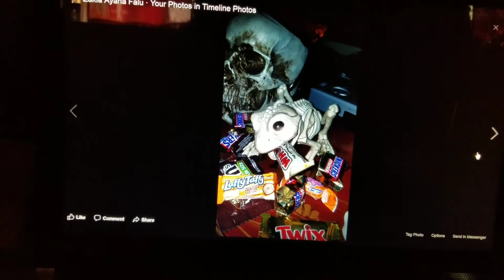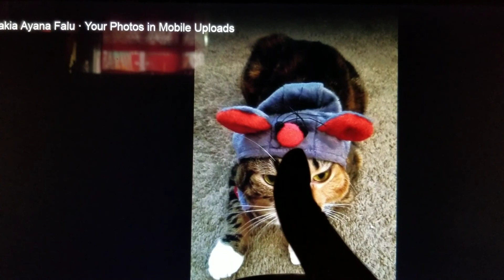Halloween!🎃 Video entry for Crafty Kitty!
Talking about my favorite things to do on Halloween! 🎃🎃🎃